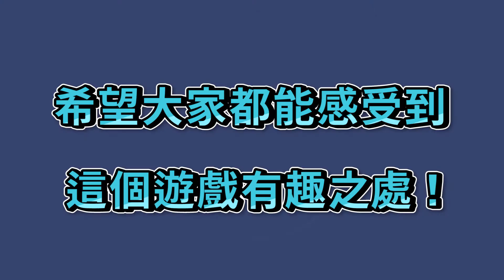非遊戲玩家也值得認識的解謎神作！ Baba is you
►這集Phoenix跟您分享
超酷的解謎遊戲，Baba is you！

►看完影片
Phoenix努力讓「注意力醬子玩」成為一個實用好玩的知識頻道
歡迎您跟Phoenix一同成長~
►我是Phoenix,  專長為遊戲化及行為設計，歡迎洽談:
*演講及教學課程
*議題式桌遊設計
*遊戲化設計
*顧問服務

遊戲化是『吸引注意力的藝術』和『創造價值的科學』
如果你想要營造 "差異化"、提升 "參與度"、促成 "行為改變"
可以跟Phoenix來聊聊！